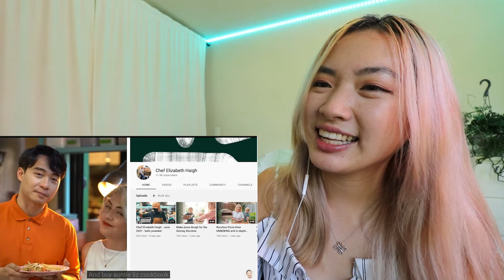Reacting to: THIS ITALIAN CHEF CHALLENGE UNCLE ROGER (Vincenzo's Plate)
Love hate relationship for this video: LOVE the pasta, HATE that dear uncle is being called out ( flips table)

How do we like uncle’s MSG pasta??
It looked so good - fuiyoh!
Look out for the upcoming Youtube Short - I actually pulled myself together and followed uncle’s steps ( minus the MSG and the expensive guanciale) and made it!!!

Xx,
Mich

O   R   I   G   I   N

THIS ITALIAN CHEF CHALLENGE UNCLE ROGER (Vincenzo's Plate)

Let’s connect!

Magical thing to take timelapse

Microphone for the Camera

00:00 long time no C
01:00 da weejio
05:00 sorry children moment
08:00 sorry children again
11:30 auntie liz face
14:31 da test taste
16:15 outtakes
17:32 bai bai